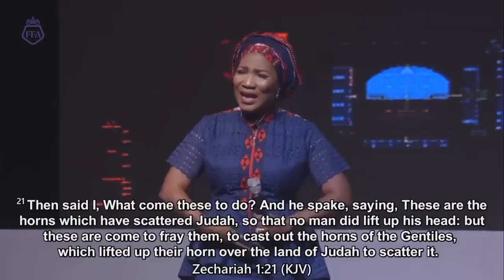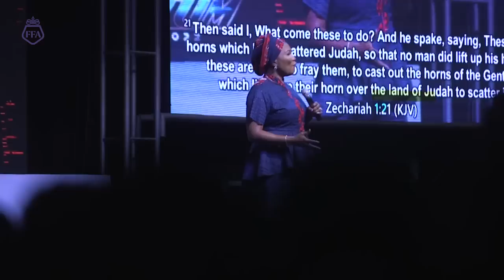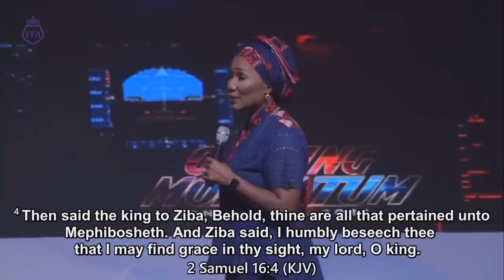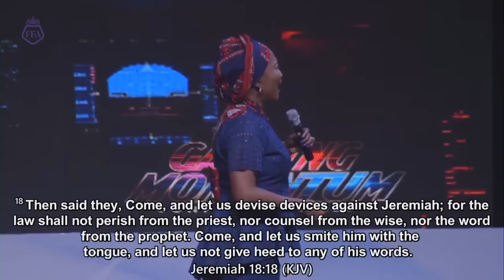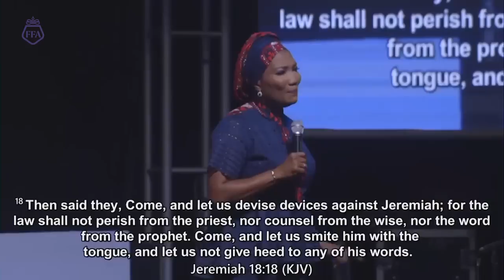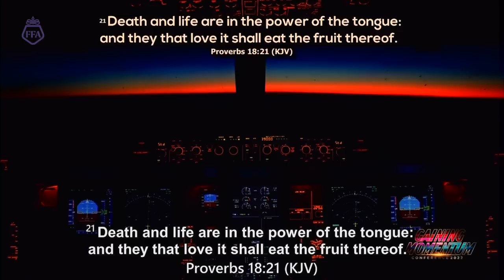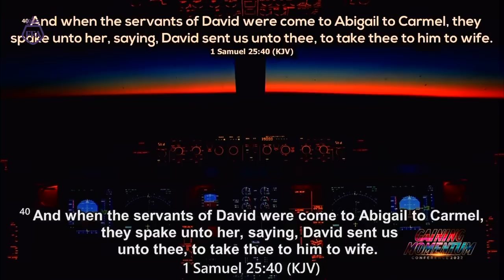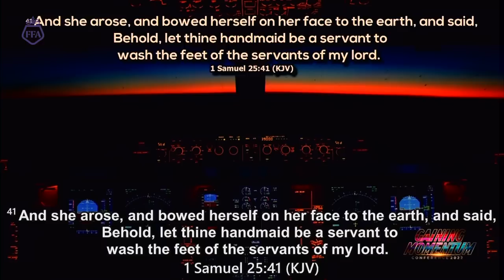GAINING MOMENTUM | Funke Felix-Adejumo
On this Video Watch Funke Felix-Adejumo as she shares insights on experiencing a mega shift during the 2022 Edition of the Gaining Momentum Conference.

OR call, Other Links: For daily updates about her programmes and events, visit her website and follow her on social media platforms